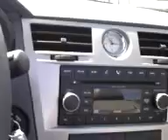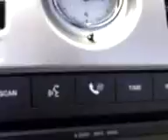11-04-08_1458 en un comvertible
11-04-08_1458 en un comvertible